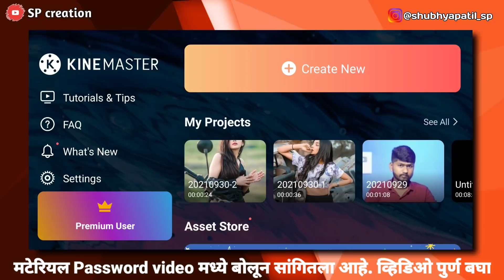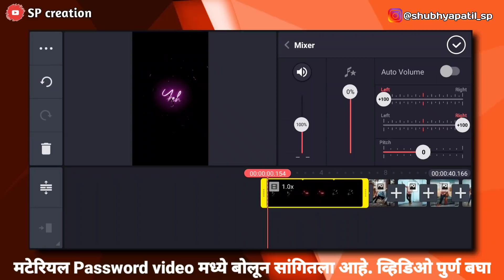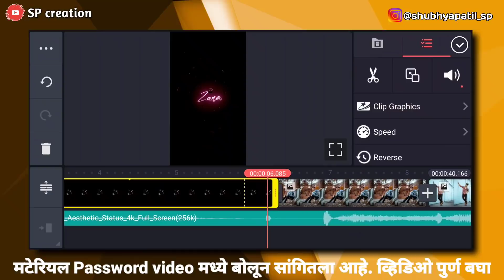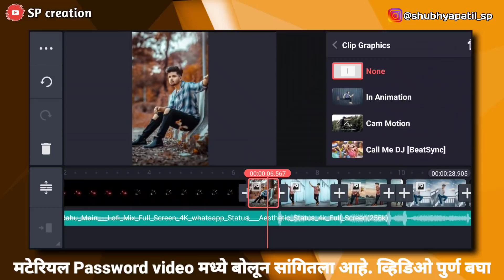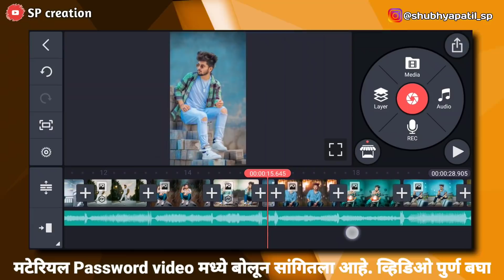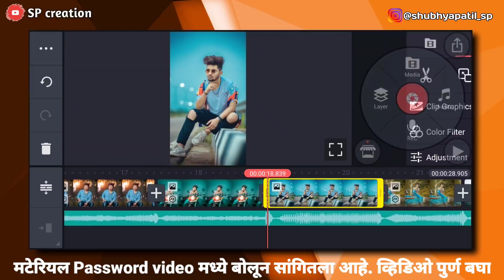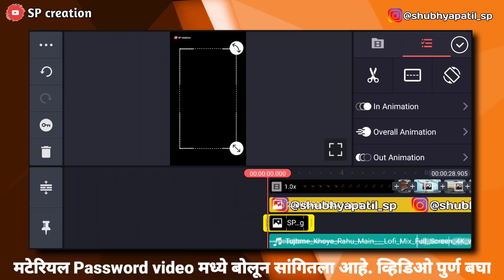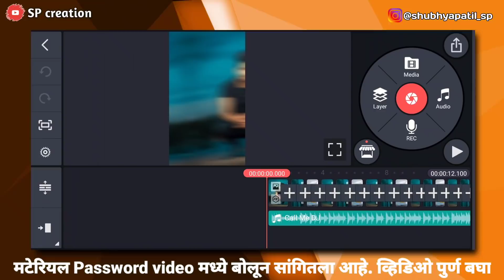Kinemaster New Video Editing 2021 Whatsapp New Status Editing Video 2021 || Kinemaster SP Creation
🔥 SOCIAL MEDIA🔥

new status video editing 2021 kinemaster kinemaster